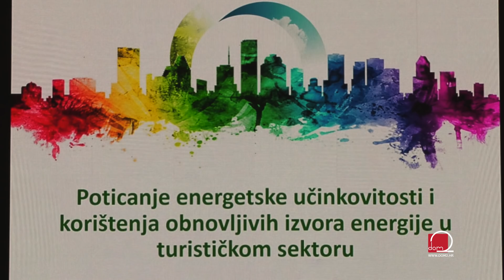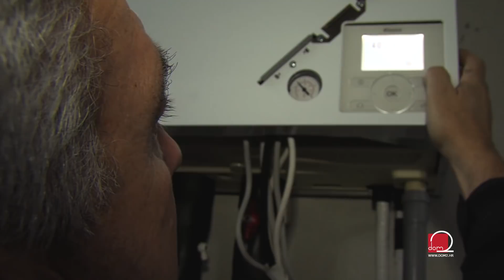Ekološka osviještenost kao dodatna turistička ponuda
Krajem studenog u Zagrebu je održan REXPO – međunarodni sajam investicijskih projekata. S obzirom na to da pojedini projekti imaju veze s korištenjem obnovljivih izvora energije, provjerili smo o čemu je riječ.